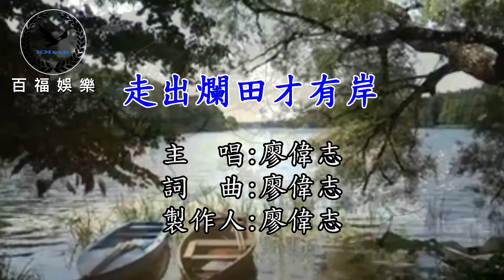廖偉志/走出爛田才有岸 男調+1伴奏 (百福KTV)